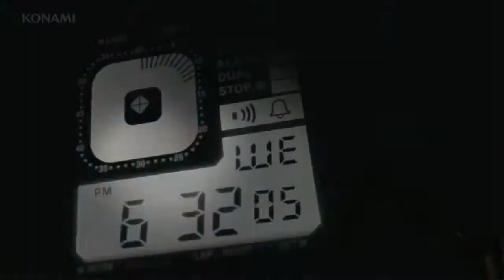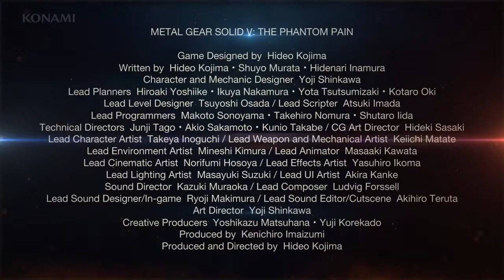Metal Gear Solid V: The Phantom Pain - TGS 2014 Diamond Dog Wolf Cutscene English (voices)